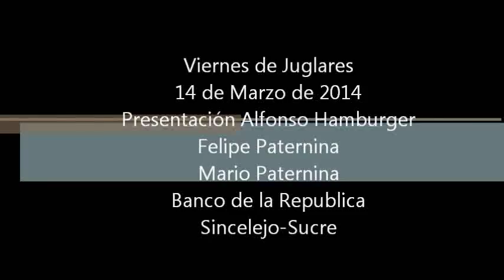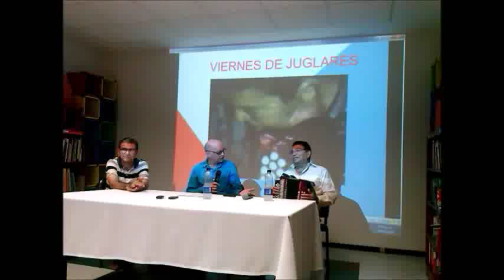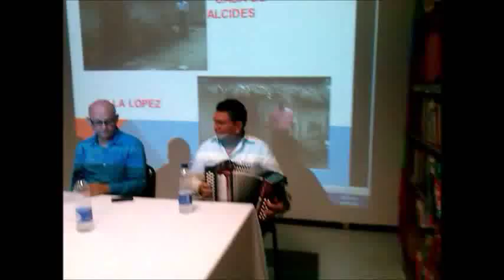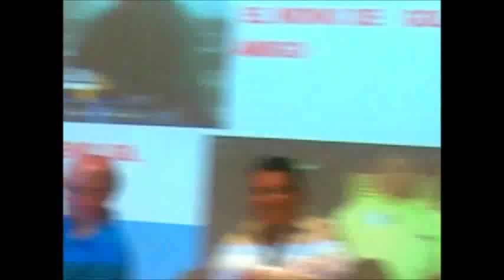ALCIDES PATERNINA PADRE DE LA DINASTIA PATERNINA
VIERNES DE JUGLARES CON ALFONSO HAMBURGER, DESDE EL BANCO DE LA REPUBLICA EN SINCELEJO, CONVERSATORIO SOBRE UNO DE LOS JUGLARES ACORDIONISTAS DE LA SABANA ALCIDES PATERNINA GAMARRA PADRE DE FELIPE Y MARIO
Trabajo realizado por JKL musica television, Mario Paternina Payares. Visita nuestra pagina